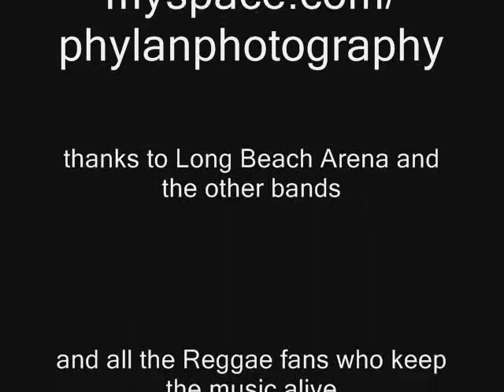Pato Banton Mystic Roots Reggae Ragga Muffins LB Phylan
Pato Banton and The Mystic Roots Band preforming "Dont Sniff", "Don't Worry Your Mind", "GWARN". @ the Long Beach Ragga Muffins Festival 2007